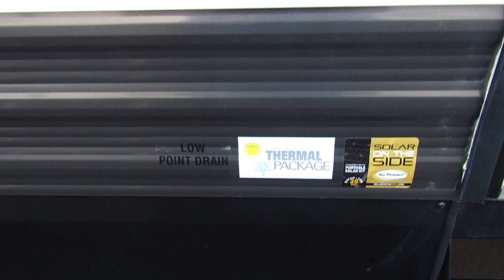2018 Jayco Jay Flight 32BHDS-New Travel Trailer For Sale-Fridley, MN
Stock 9270

For more information about this travel trailer or to view our inventory, please